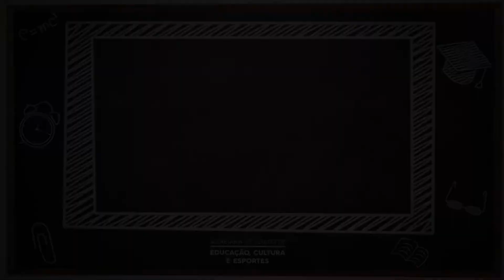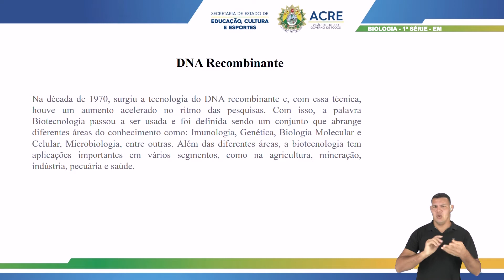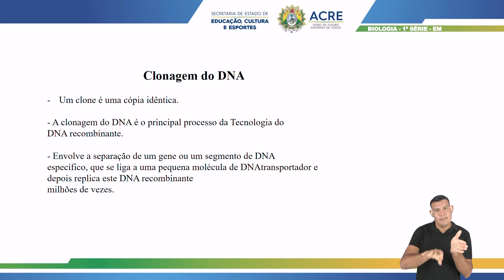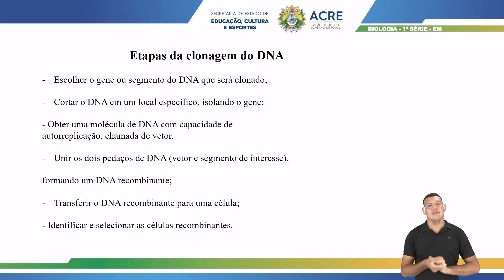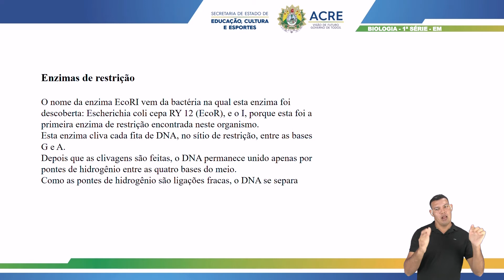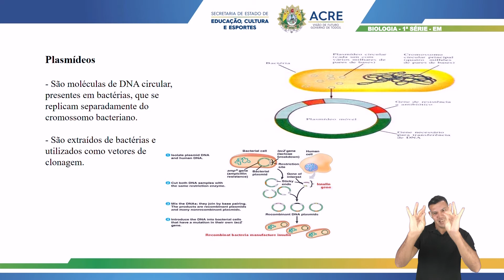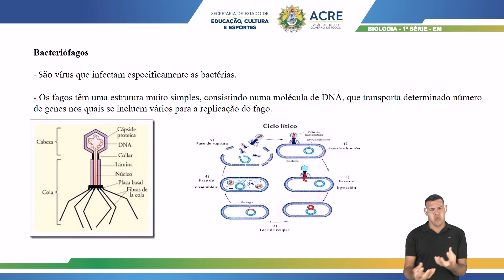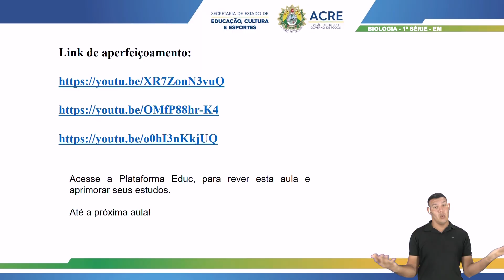1ª Série - Biologia - Aula 28 - Tecnologias Relacionadas ao DNA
1ª Série do Ensino Médio.
Aula 28 de Biologia.
Tema: Tecnologias Relacionadas ao DNA.
Professor: Jackson.